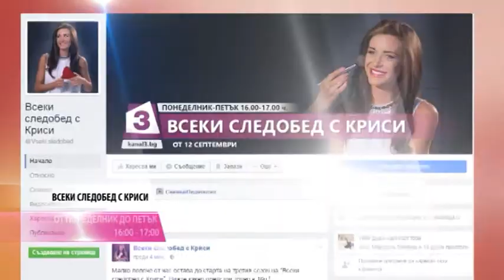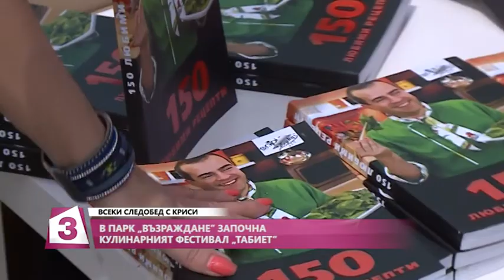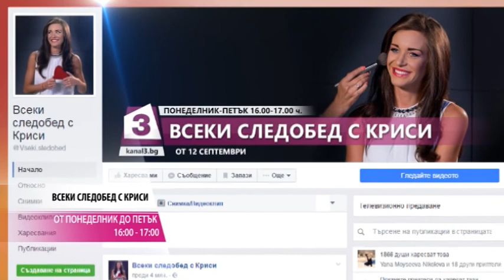"Всеки следобед с Криси" 28.04.2017, Фестивал Табиет в София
Започна фестивалът Табиет в парк "Възраждане" в София